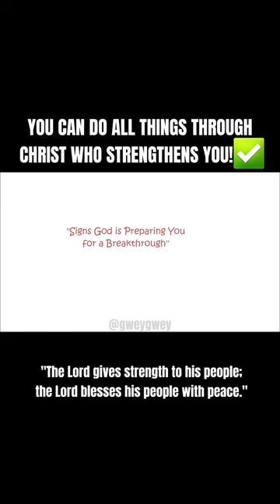You Can Do ANYTHING With Jesus!👼✅️